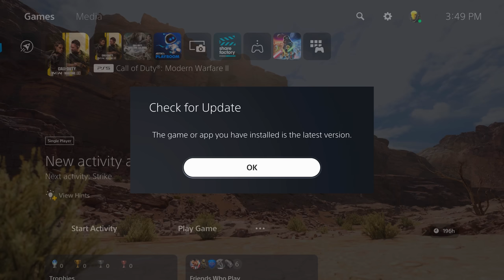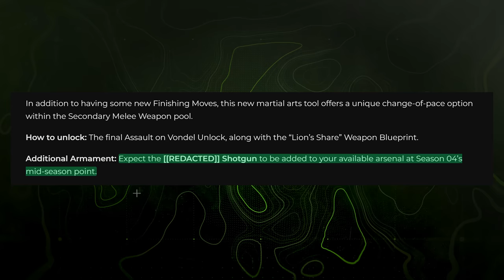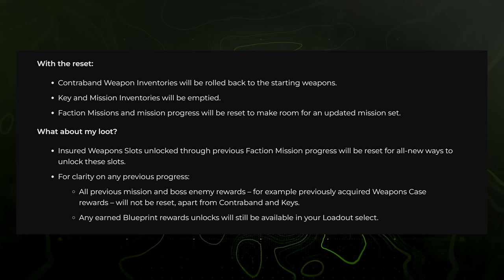Modern Warfare 2: 14 Things You NEED TO KNOW Before Season 4...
Tomorrow, Season 4 launches so in preparation of that, today I want to run down with you everything you need to know ahead of Season 4 in Modern Warfare 2, Warzone and DMZ. As we go along, drop your thoughts on what you think of the content itself, untethered from the current climate of the game, do you think the maps, modes, weapons, whatever look good to you? Maybe not so much? Whatever the case, drop your thoughts but if you enjoy the video or find it at all insightful, do me a favor and drop a like on it and if you're new to the channel, consider subscribing for all the up to date coverage of Season 4 and beyond as well as on other FPS titles here upcoming, I'd love to have you in the community. And finally, make sure you check out my friends over at GFuel for 30% off certain items like Hype Sauce tubs in the month of June, but more on them in a bit. For now, let's jump into it... This is: Modern Warfare 2: 14 Things You NEED TO KNOW Before Season 4...

00:00 - Intro
00:48 - When Does Modern Warfare 2 Season 4 Launch?
01:18 - Is There a Pre-Load for Modern Warfare 2 Season 4?
01:45 - The Content Coming in Season 4...
02:00 - The New Weapons Coming in Modern Warfare 2 Season 4
03:20 - The New Modern Warfare 2 Multiplayer Maps in Season 4
04:04 - The Surprising Amount of Operators in Modern Warfare 2 Season 4
04:24 - The (Unfortunate) Return of Blackcell in Modern Warfare 2 Season 4
04:48 - The Modern Warfare 2 Season 4 Battle Pass Revealed
05:16 - The New Seasonal Prestiges in Modern Warfare 2 Season 4
05:32 - The New Assault on Vondel Event (Season 4 Event, Rewards & More)
07:27 - The New Warzone Changes in Season 4
09:00 - The New DMZ Changes in Season 4
10:56 - Thanks for watching! Subscribe, like & comment!